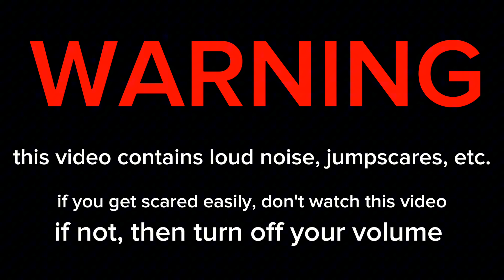THIS GAME IS SCARY... AND FUN AT THE SAME TIME (Scary Baboon)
creepy tanks for walking
soon.

link won't work :'(